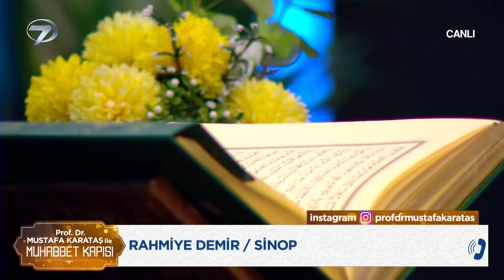Kimlerin Kurbanı Kabul Olur? | Prof. Dr. Mustafa Karataş ile Muhabbet Kapısı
Ev hanımı kurban kesebilir mi?  "MİRASA EL
 KOYMANIN
GÜNAHI NEDİR??"